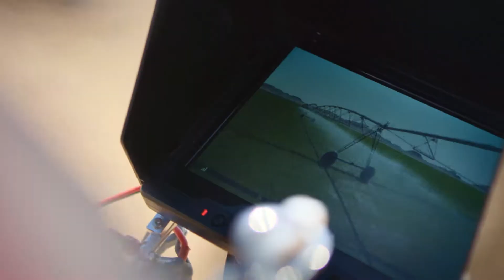Drones vs Helicopters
"Throughout this journey we used a drones to help capture the sheer scale and enormity of Saudi Arabia's natural landscapes and modern cities.

"استخدمنا على مدى هذه الرحلة طائرات بدون طيّار للمساعدة في تصوير أرض السعودية الفسيحة ومدنها الحديثة